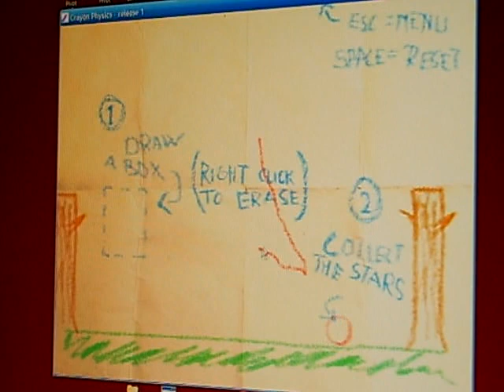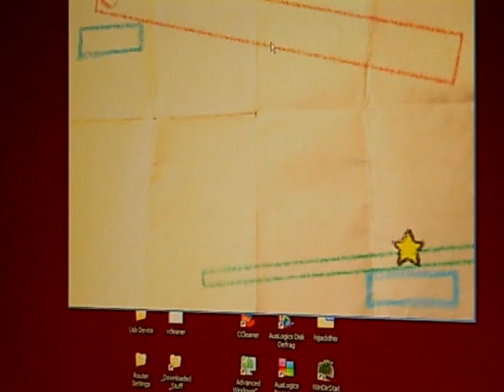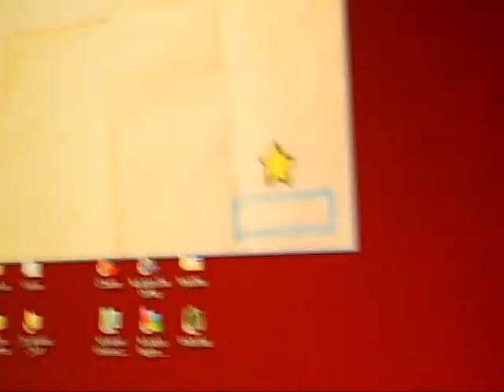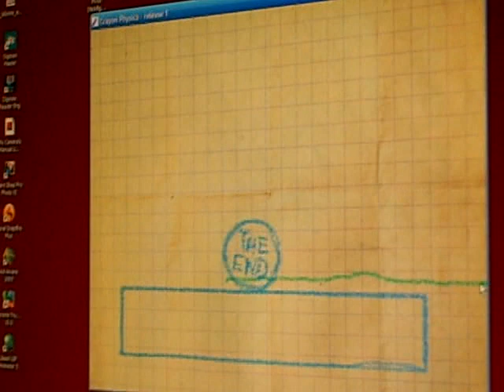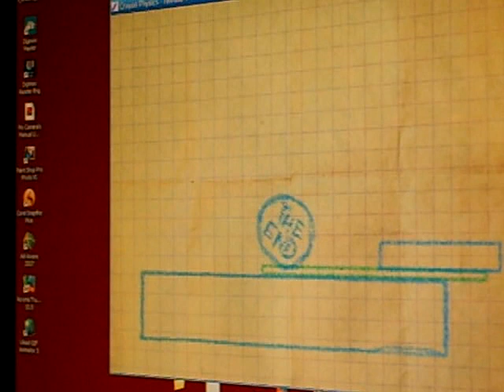Physics Games:Crayon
Brilliant game that involves using crayon drawn objects